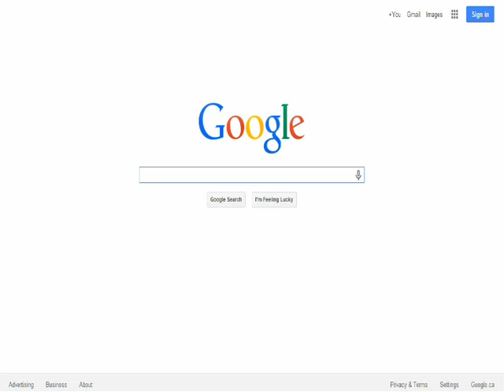Intro To Usenet #1 Introduction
What is Usenet?
The Usenet was brought to life at the University of North Carolina in 1979.
Three IT-Students, Tom Truscott, Steve Bellovin and Jim Ellis connected two Unix-servers and thus created the Usenet as an alternative to the Arpanet, run by the US Army and scientific institutes. In the next 30 years Arpanet became the highly popular Internet, better known as the world wide web today and has since replaced Usenet as the main form of network communication. Usenet never died, it still exists and has been commonly used over the years as a way to securely exchange articles and files.